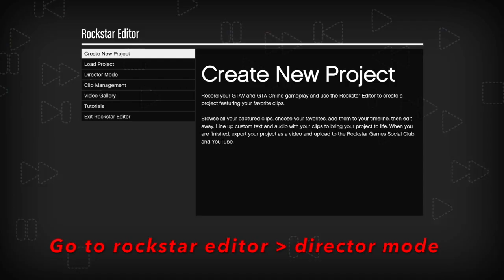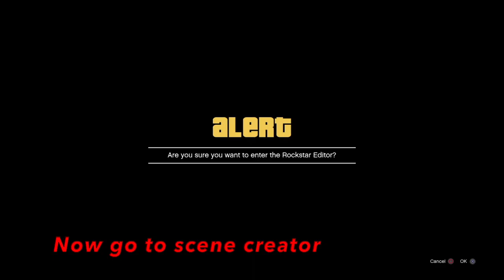🚨 How to FREEZE TIME in GTA 5 Online | Make It ALWAYS SUNNY in GTA 5 Online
GTA CAR MERGE GLITCH
GTA 5 ONLINE HOW TO MAKE MODDED CARS 1.52
GTA 5 ONLINE BENNY MERGE GLITCH 1.52
GTA 5 ONLINE F1 WHEELS MERGE GLITCH 1.52
WORKING CAR MERGE GLITCH 1.52
WORKING GTA MERGE GLITCH 1.52
CAR TO CAR MERGE GLITCH 1.52
GTA 5 ONLINE CAR TO CAR MERGE GLITCH
GTA ONLINE CAR TO CAR MERGE GLITCH 1.52
GTA 5 ONLINE CAR TO CAR MERGE GLITCH 1.52
GTA CAR TO CAR MERG GLITCH 1.52
GTA 5 ONLINE BEFF CAR TO CAR MERGE GLITCH 1.52
SOLO GTA CAR TO CAR MERGE GLITCH 1.52
WORKING CAR TO CAR MERGE GLITCH 1.52
WORKING GTA 5 ONLINE CAR TO CAR MERGE GLITCH 1.52
gta merge glitch 1.52,
gta 5 best benny's merge cars,
gta 5 online benny's merge glitch car to car,
gta 5 online benny's merge car to car,
bennys merge gta 5 1.52,
gta 5 merge glitch,
gta 5 merge car to car,
gta 5 merge glitch ps4,
gta 5 merge car glitch,
bennys merge gta 5,